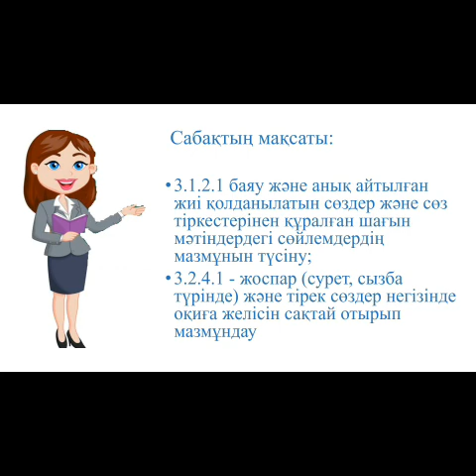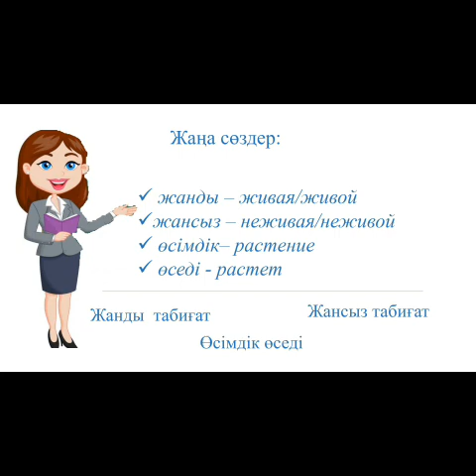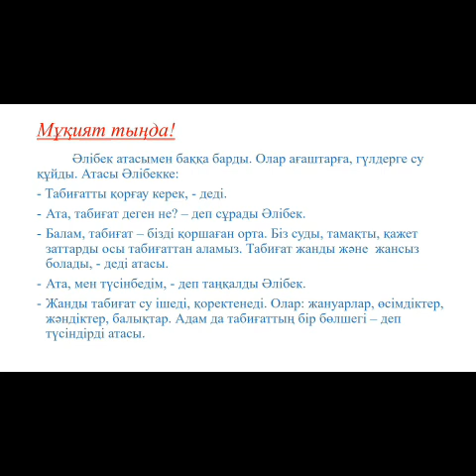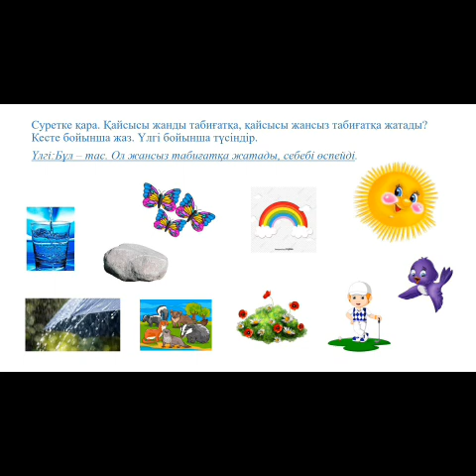Казахский язык 3 класс урок № 2 (1 четверть)